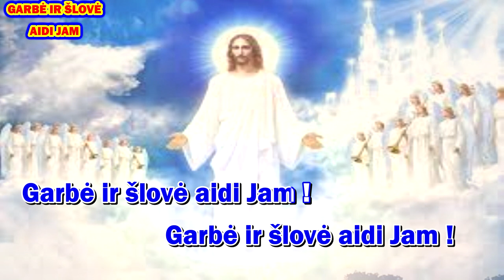GARBE IR SLOVE AIDI JAM (su giedotoja ir žodžiais)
Giesmė: „GARBĖ IR ŠLOVĖ AIDI JAM“

Palaimingo giedojimo!

Ž. ir m.: Jim Cowan
Vertimas: